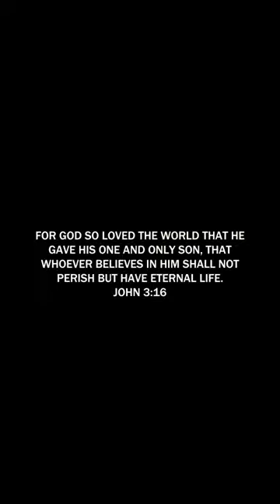What’s MOST important as a CHRISTIAN??